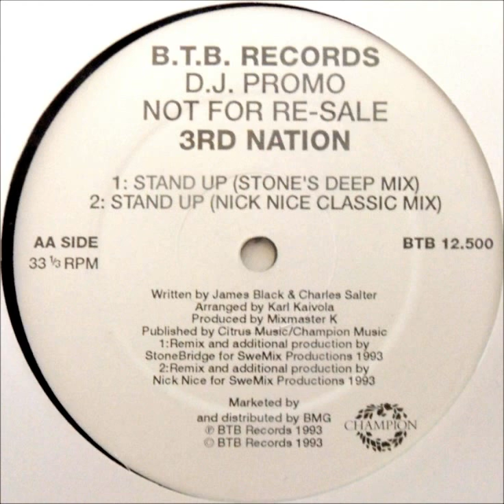3rd Nation - Stand Up (Stone's Deep Mix)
BTB Records (Released: 1993) Vinyl, 12"